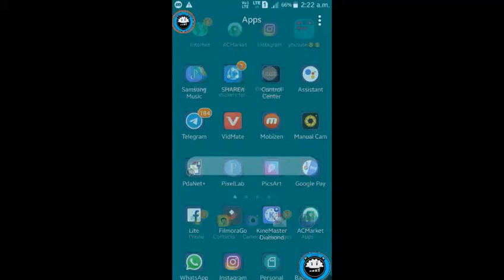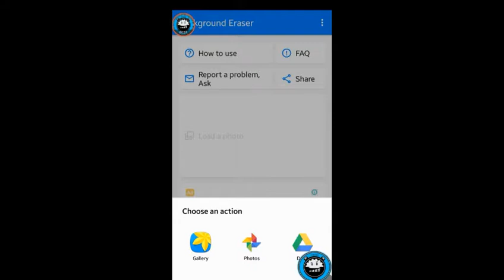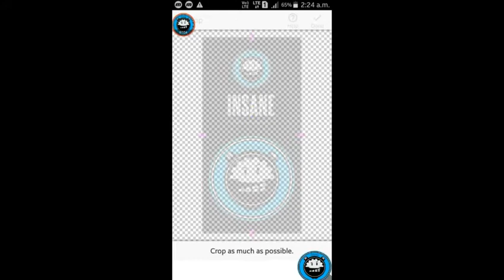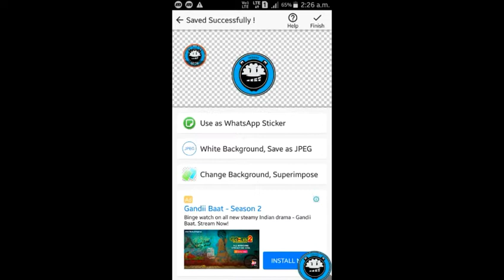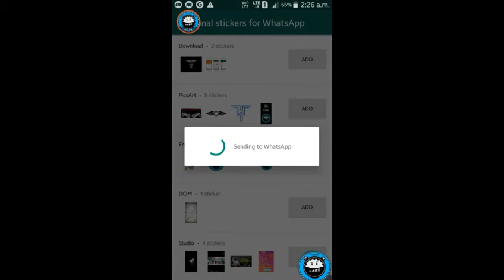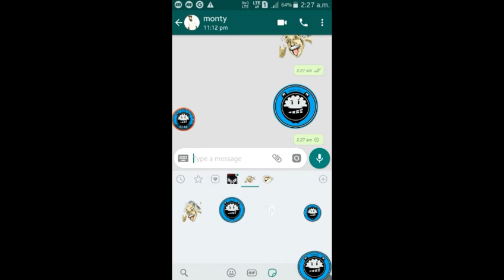how to make your own whats app sticker for free | make your own whatsapp sticker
hi guys

welcome to the # INSANE

💥💥hoow to make your own whats app  sticker  💥💥🔻

                                   And give one like for this video

DISCLAMER

and all contents provide only EDUCATION purpose

 the # INSANE  is a youtube channel where you find andrioods tricks and diy ,tech and shoppping and game many more

👉👉👉👉👉  personal sticker for whatsapp link  👈👈👈👈👈👈👈

i am going to show  you that how to mooke your own whatsapp sticker on any andriod phone and  make 10 second
the whole process will not take  more than 1 minute...
basically this mathode  is based on a app  which is free of cost
 and its name  personal sticker for whatsapp and background eraser  and i shown a full step by step
tutriol

whatsapp par apne  khud ka sticker kaise banaya
whatsapp sticker kaise banaye
whatsapp sticker kaise bnate h
whatsapp sticker creator
whatsapp sticker maker
how to creat whatsapp sticker
how to make  whatsapp sticker persnol sticker
whatsapp par khud ke sticker kaise banaye
whatsapp sticker kaise banate haiin
whatsapp trick
whatsapp sticker
whatsapp sticker maker
whatsapp  k sticker

OR MARE or be video h  shopping  OR DIY and andriods trick  and andriod apps k bare ma h visite my channel for more update and subscribr

amazon fab phone fest

mi a2 sasta ho gye

 to guys ===
i hope apko ye video acche lge ho
  to don't forget to